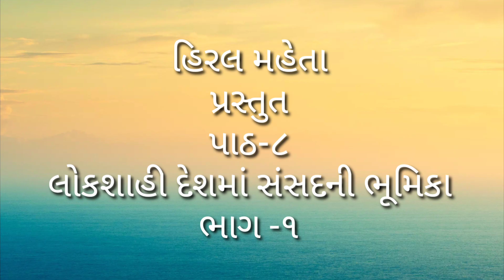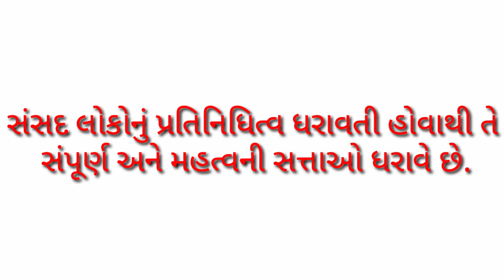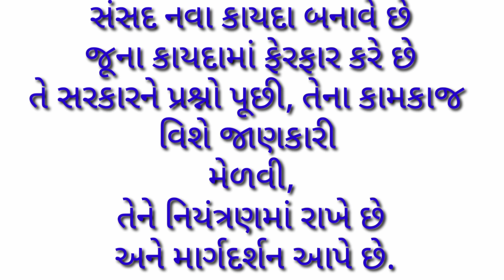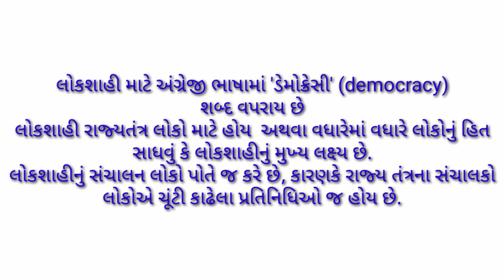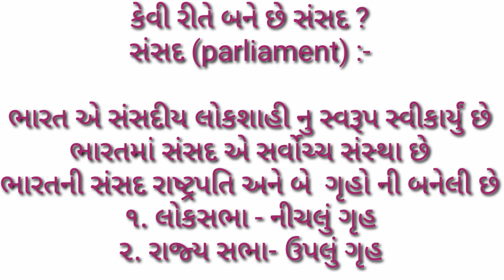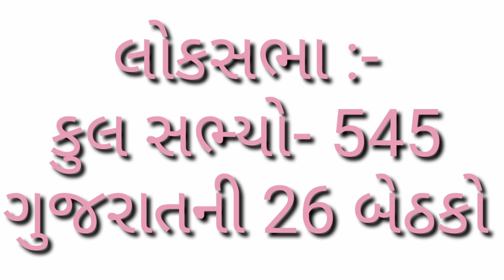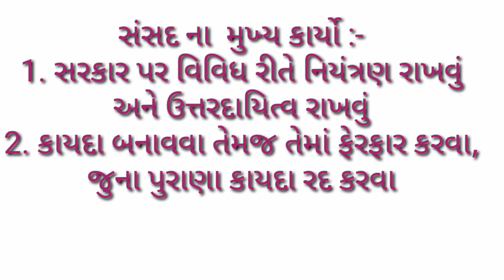g m std 8 s s ch 8 લોકશાહી દેશમાં સંસદની ભૂમિકા part 1 by Hiral mehta